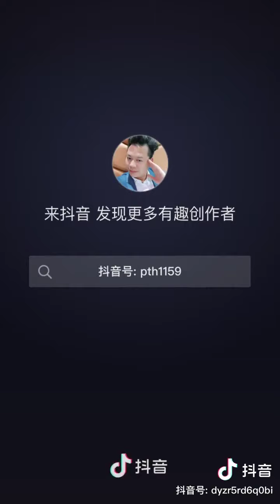这是泽连斯基